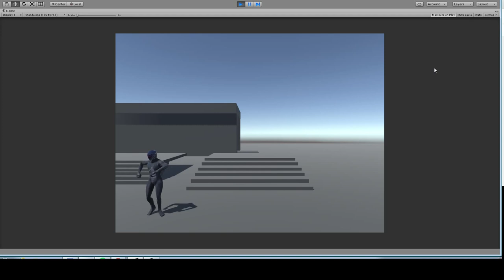Kaleb Dance While Wolk